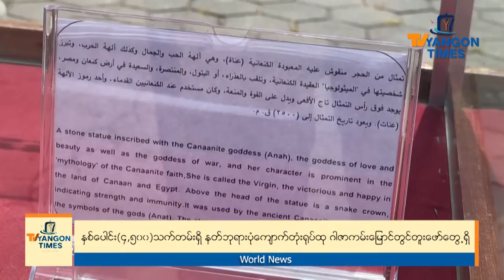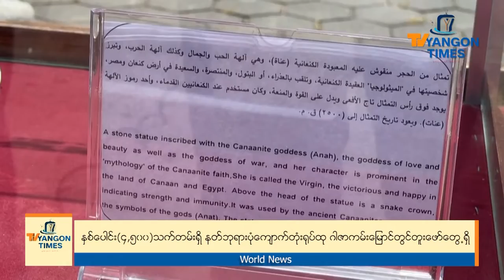နှစ်ပေါင်း(၄,၅၀၀)သက်တမ်းရှိနတ်ဘုရားပုံကျောက်တုံးရုပ်ထုဂါဇာကမ်းမြောင်တွင်တူးဖော်တွေ့ရှိ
ရှေးနတ်ဘုရားမတစ်ပါးရဲ့ မျက်နှာအတိုင်းပုံဖော်ထားတဲ့ နှစ်ပေါင်း ၄,၅၀၀ သက်တမ်းရှိ ကျောက်တုံးရုပ်ထုတစ်ခုကို ဂါဇာကမ်းမြောင်တောင်ပိုင်းမှာတွေ့ရှိခဲ့ကြကြောင်း ပါလက်စ်တိုင်းရှေးဟောင်းသုတေသနဆိုင်ရာအာဏာပိုင်များက တနင်္လာနေ့က ထုတ်ဖော်ကြေညာလိုက်ပါတယ်။